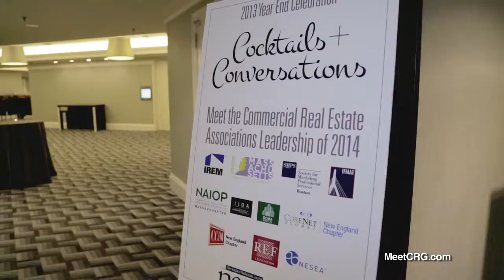Joe Flynn of Margulies Perruzzi Architects and IFMA at Cocktails & Conversations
Joe Flynn, senior associate at Margulies Perruzzi Architects, president of the Boston Chapter of IFMA, was interviewed by Maxine Ramos of NEREJ at the New England Real Estate Journal's January 2014 Cocktails and Conversations Networking Event held at the Hyatt Regency Boston. Over 175 people attended.

The networking event showcased the leading local commercial real estate associations: IREM, SMPS, IFMA, NAIOP, BOMA, CORENET, CCIM, REFA, NHCIBOR, IIDA, SIOR and the Greater Boston Real Estate Board.

Rick Kaplan and Eric Wilson hosted the NEREJ Radio show. Creative Resource Group video taped interviews conducted by NEREJ's Maxine Ramos during the celebration.

Margulies Perruzzi Architects is one of Boston's largest architecture and interior design firms, and has been in business for more than 26 years. The firm specializes in serving clients for whom the workplace is an important part of their business -- specifically in the Corporate, Healthcare, Real Estate Development, Professional Services, and Research/Lab communities.